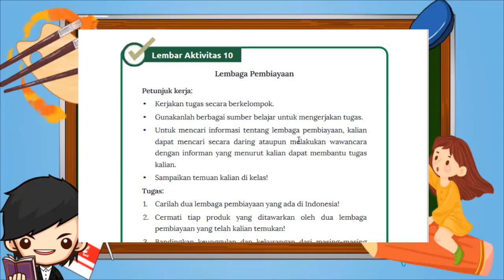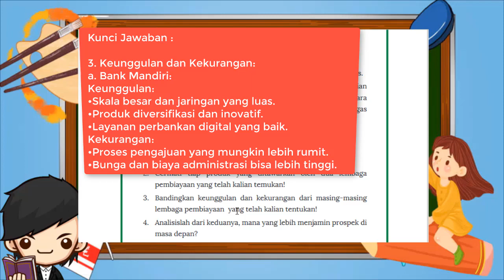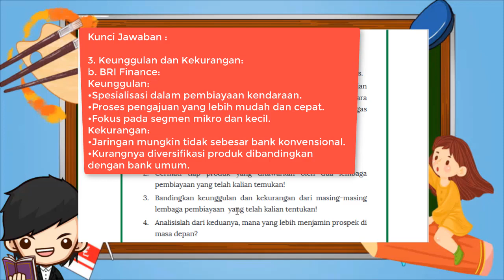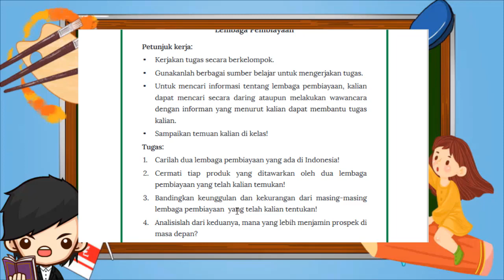Kunci Jawaban IPS Kelas 10 Halaman 195 Lembar Aktivitas 10 Kurikulum Merdeka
Lembar Aktivitas 10 Halaman 195
Lembaga Pembiayaan
Petunjuk kerja:
• Kerjakan tugas secara berkelompok.
• Gunakanlah berbagai sumber belajar untuk mengerjakan tugas.
• Untuk mencari informasi tentang lembaga pembiayaan, kalian dapat mencari secara daring ataupun melakukan wawancara dengan informan yang menurut kalian dapat membantu tugas kalian.
• Sampaikan temuan kalian di kelas!
Tugas:
1. Carilah dua lembaga pembiayaan yang ada di Indonesia!
2. Cermati tiap produk yang ditawarkan oleh dua lembaga pembiayaan yang telah kalian temukan!
3. Bandingkan keunggulan dan kekurangan dari masing-masing lembaga pembiayaan yang telah kalian tentukan!
4. Analisislah dari keduanya, mana yang lebih menjamin prospek di masa depan?
5. Berikan kritik, saran atau pendapatmu tentang keduanya!